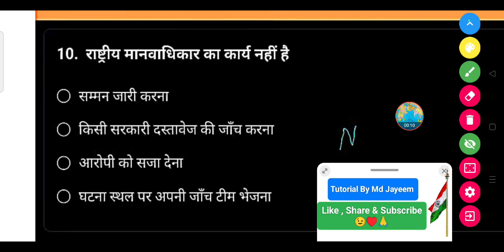राष्ट्रीय मानवाधिकार का कार्य नहीं है ?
• सम्मन जारी करना

• किसी सरकारी दस्तावेज की जाँच करना

• आरोपी को सजा देना

• घटना स्थल पर अपनी जाँच टीम भेजना